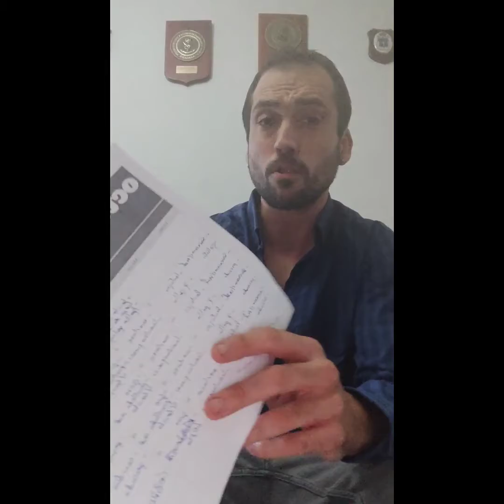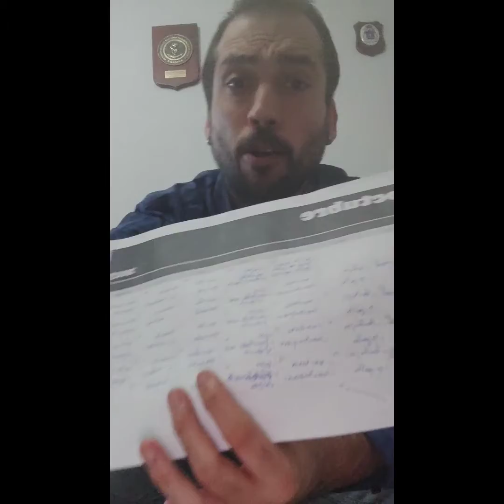Ahorra en el supermercado.